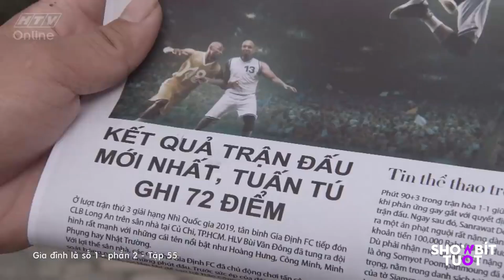Công ty SẮP PHÁ SẢN, cả nhà Lam Chi không biết ĐI ĐÂU VỀ ĐÂU, sa sút đến độ Minh Ngọc đi làm THỢ HỒ